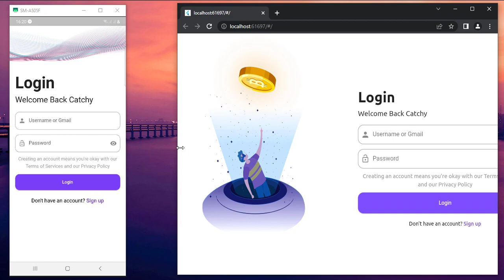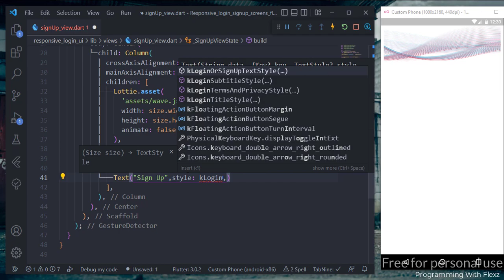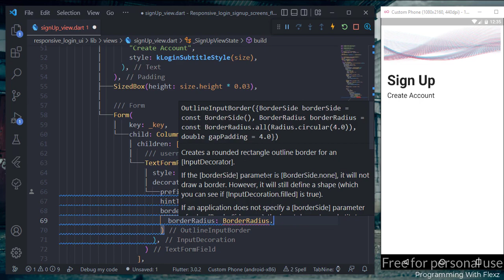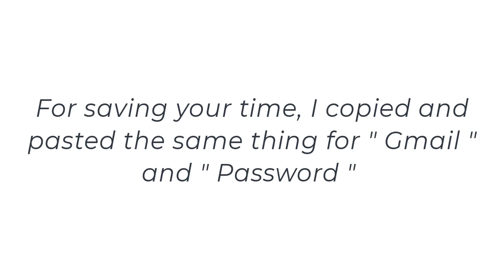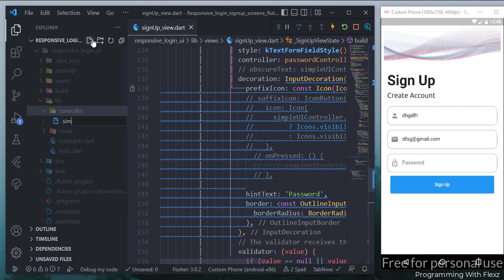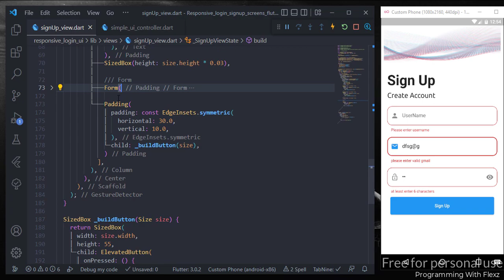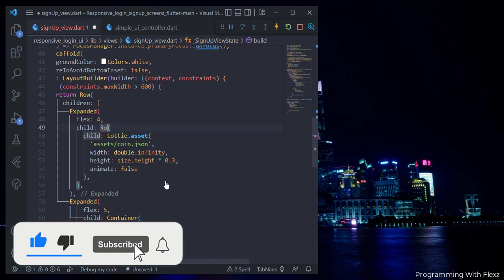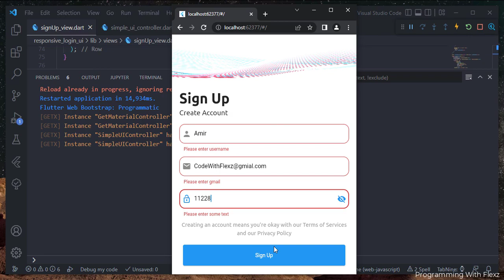Flutter Tutorial | Flutter Responsive UI, Flutter Responsive Design, Flutter Responsive Layout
Hi👋!
The purpose of this tutorial is to show you how to create responsive UI in Flutter! also, you will learn how to use From and validation and things like that!
In addition, I used a few packages to make the app easy and attractive, including GetX, Google Fonts, and Lottie for animation!

Thanks for taking the time to look at this tutorial. I hope you like it❤😍.